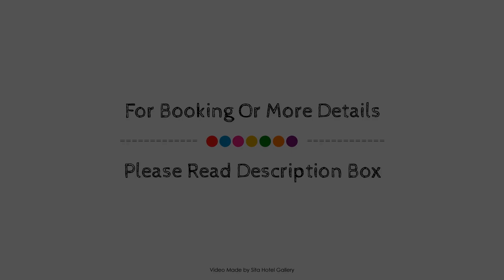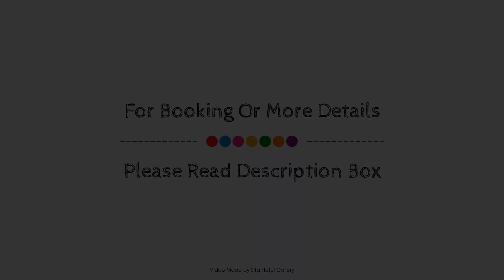Part-Time Home Slagsta Strand, Stockholm, Sweden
About Property:
Part-Time Home Slagsta Strand is a popular choice amongst travelers in Norsborg, whether exploring or just passing through. The hotel offers guests a range of services and amenities designed to provide comfort and convenience. Take advantage of the hotel's free Wi-Fi in all rooms, facilities for disabled guests, car park, elevator. Guestrooms are designed to provide an optimal level of comfort with welcoming decor and some offering convenient amenities like heating, kitchenette, microwave, shower, seating area. Recuperate from a full day of sightseeing in the comfort of your room or take advantage of the hotel's recreational facilities, including fitness center. Friendly staff, great facilities and close proximity to all that Norsborg has to offer are three great reasons you should stay at Part-Time Home Slagsta Strand.
Searching For
1. Part-Time Home Slagsta Strand - Stockholm
2. Part-Time Home Slagsta Strand - Stockholm Virtual Tour
3. Part-Time Home Slagsta Strand - Stockholm Rooms
4. Part-Time Home Slagsta Strand - Stockholm Amenities
5. Part-Time Home Slagsta Strand - Stockholm Videos
6. Part-Time Home Slagsta Strand - Stockholm Offers
7. Part-Time Home Slagsta Strand - Stockholm Deals
Audio Credit:
Track Title: Reasons To Hope
Artist: Reed Mathis